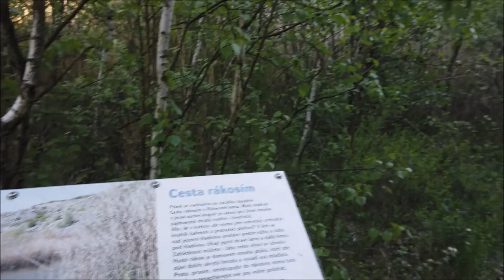Cesta rákosím (Růženin lom) - DJI Osmo Pocket